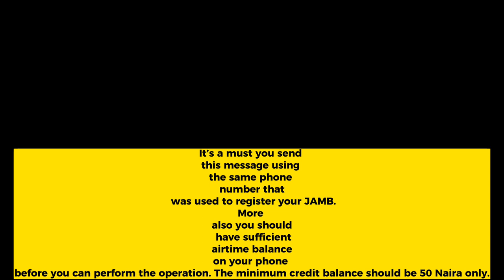HOW TO CHECK YOUR JAMB 2023 SCORE